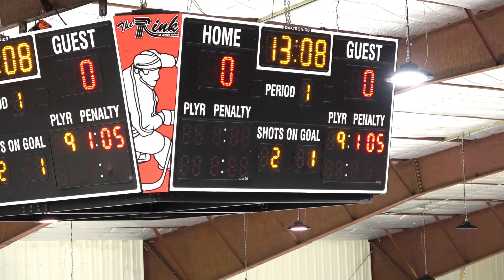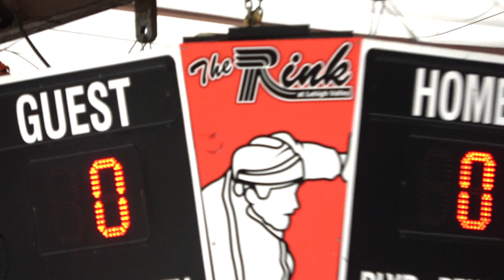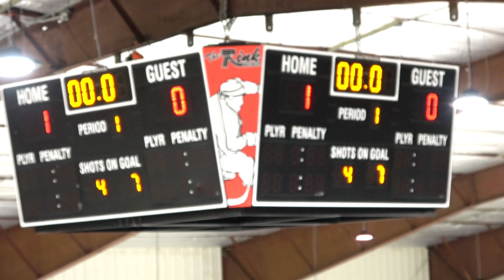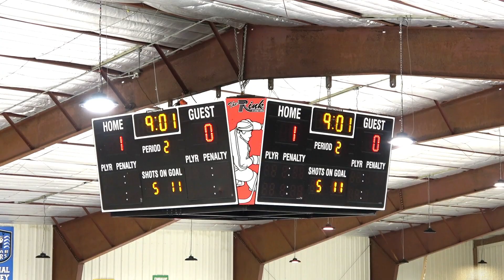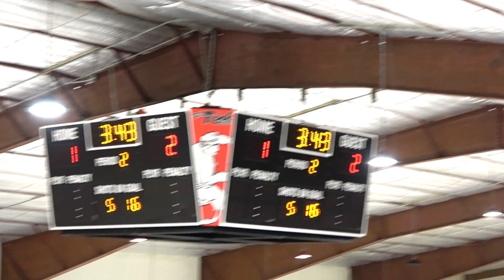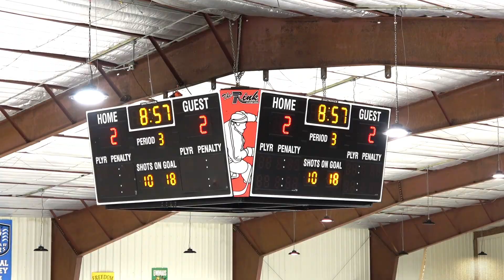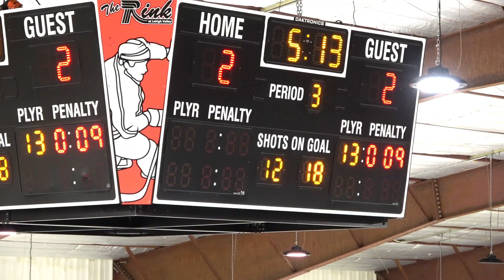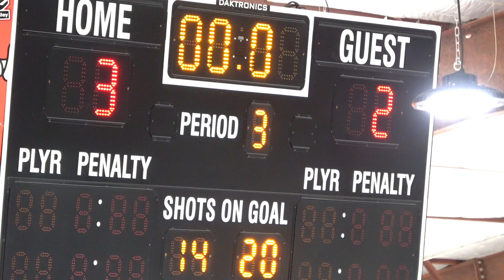Rebels vs Stars